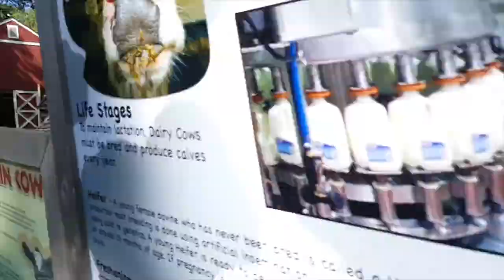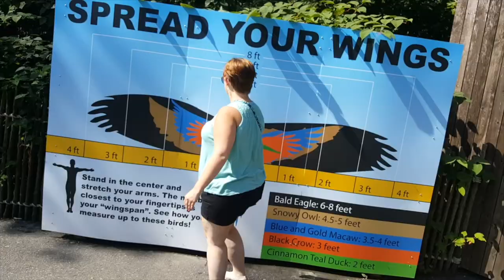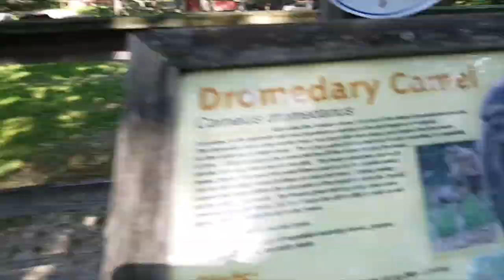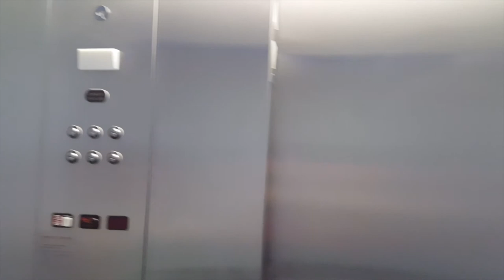MnS Show: CAPE MAY ZOO & ATLANTIC CITY AQUARIUM | vlog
Personal Instagram:
Meeghan: Meeghanlina
Stephanie: Steponmee

Personal Snapchat:
Meeghan: meeghanlina
Stephanie: steffie_xoxo

If you are reading this, comment "Kitty on that beat meow" below!